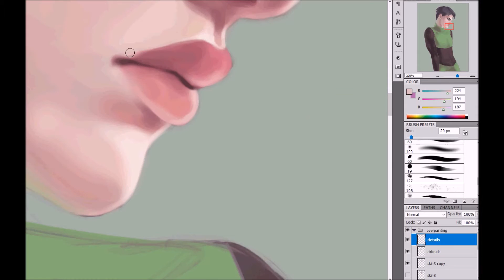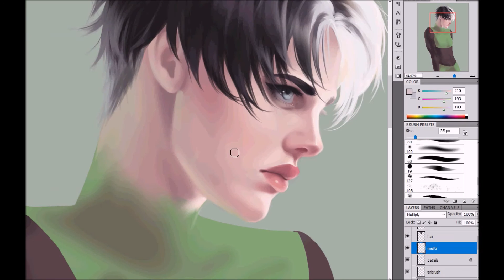PPG Levi Timelapse Preview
With Halloween just around the corner I thought I’d make a semi-related work!
A little preview of the full timelapse video and other extras that are available on my Gumroad: